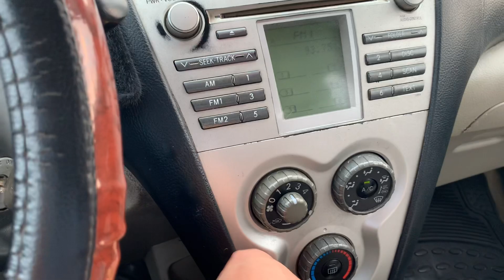Toyota vios sx.2008 Có ở ôtô cũ Đoàn Nghị Lh 0964656865/0979709565